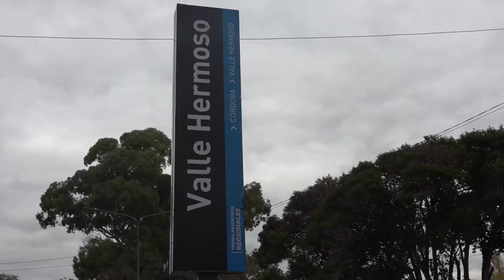🚂 TE MOSTRAMOS CÓMO ES VIAJAR EN EL TREN DE LAS SIERRAS 🚂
Trenes Argentinos ofrece servicios diarios que conectan Córdoba Mitre con Valle Hermoso, recorriendo paisajes impactantes a través de las sierras cordobesas.